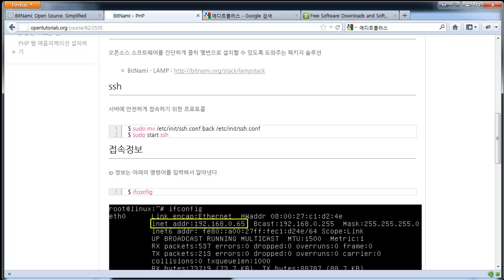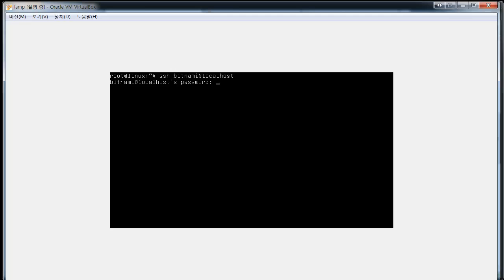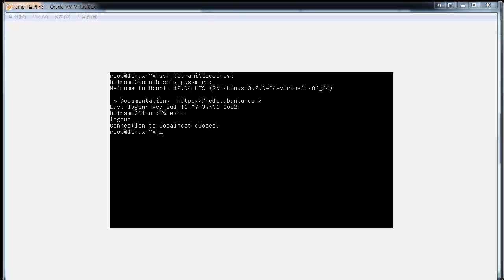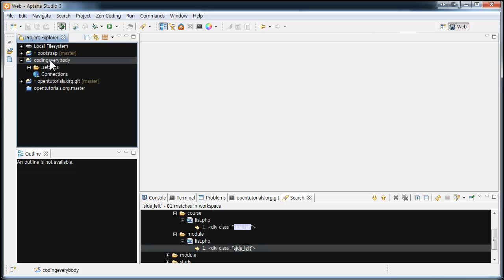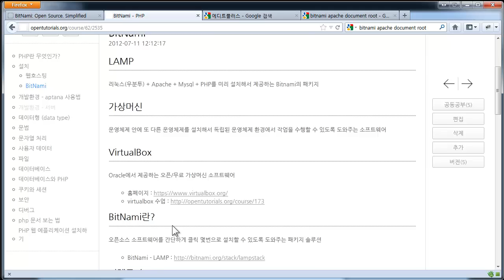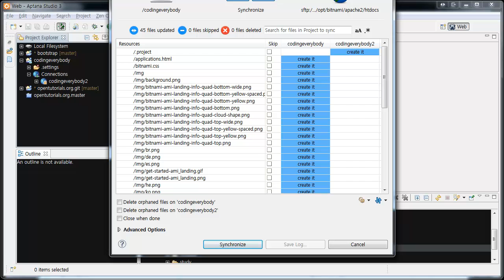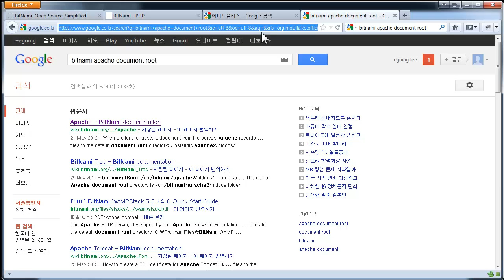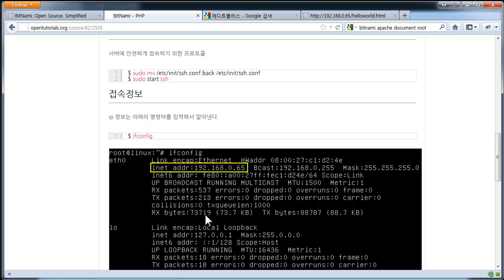PHP 개발환경 셋팅 - bitnami - lamp stack 2